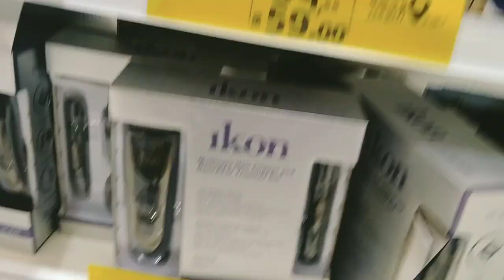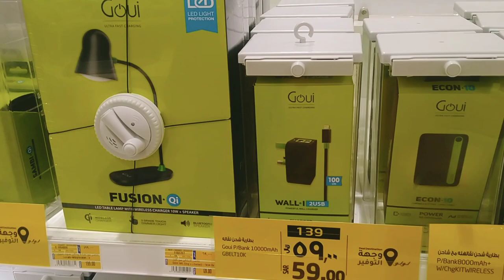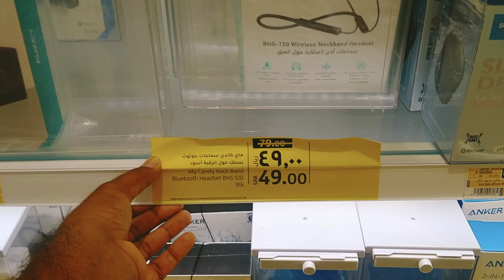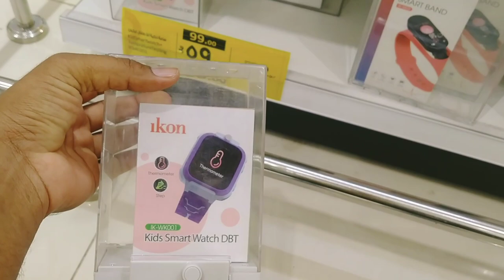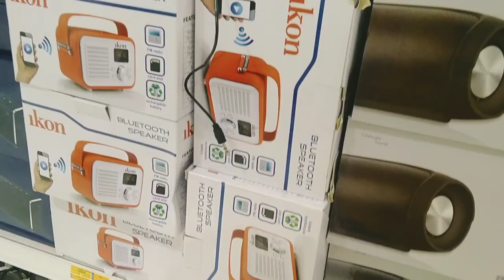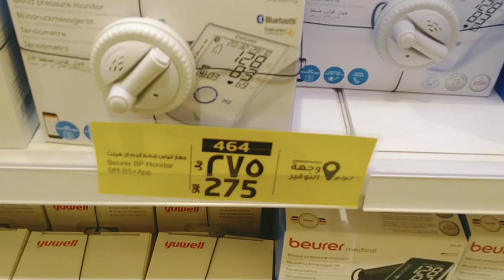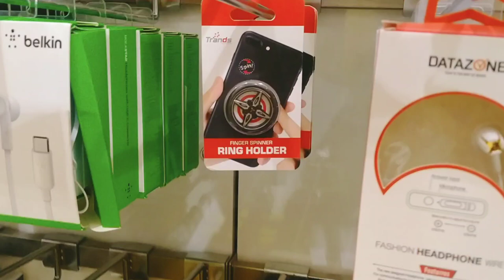Lulu Market Weekly All items discount offer | Lulu Mobile Market in Jeddah,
Saudi Arabia Latest Update News today in Urdu and Hindi, Saudi News in Urdu, Today News in Saudi Arabia, Lulu Market Weekly All items discount offer | Lulu Mobile Market in Jeddah, Lulu market mobile discount offer, Mobile discount offer in lulu market,